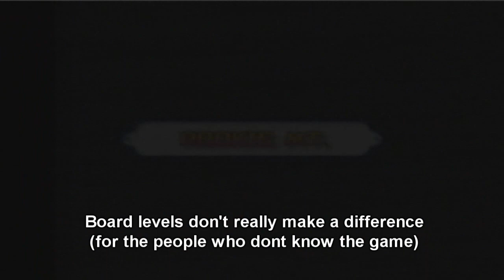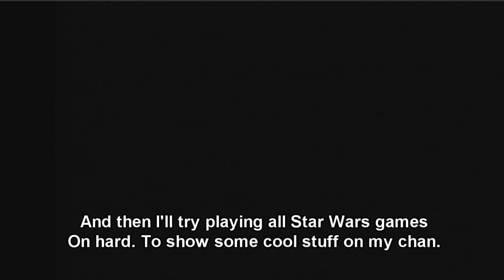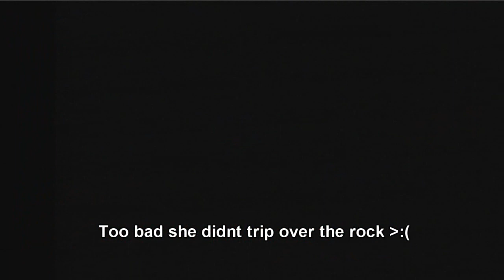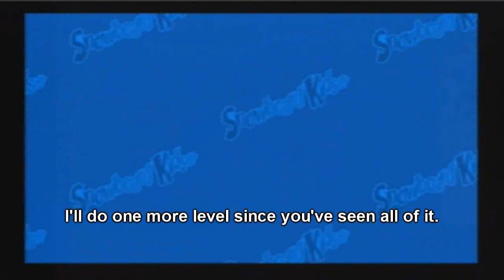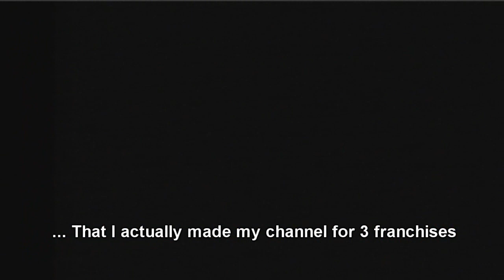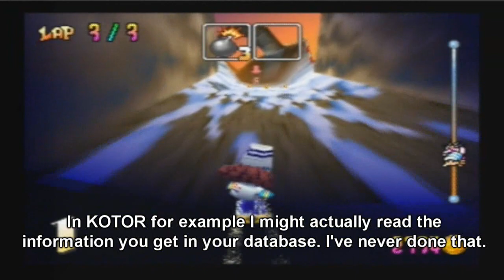Flokkerdude's 2011 New Year Special - DEMONIC LANGUAGE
Enjoy, not everything was translated a 100% of what I said, mostly because of stuff that would just sound.. weird when translated directly.